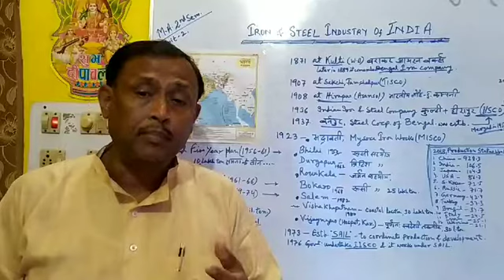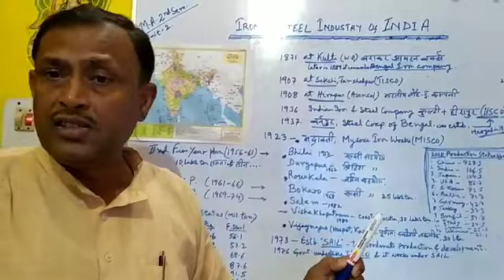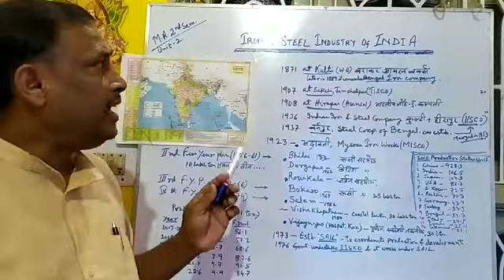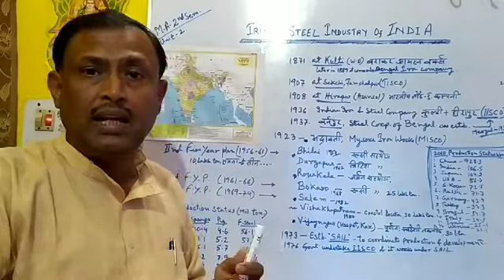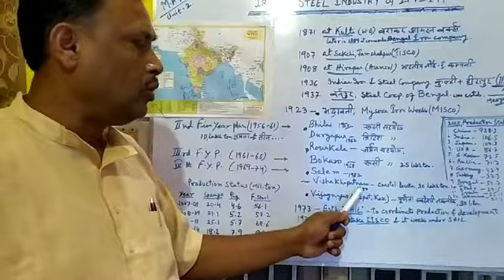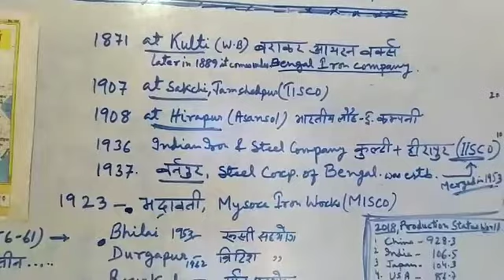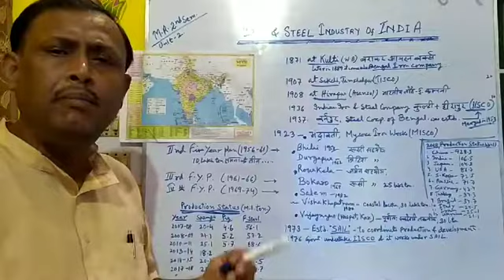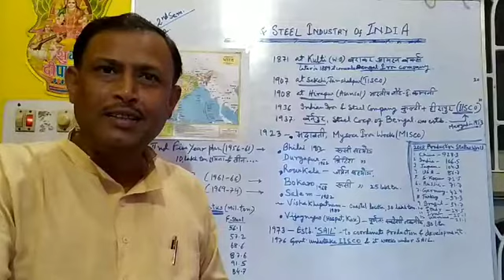Iron And Steel Industry Of India